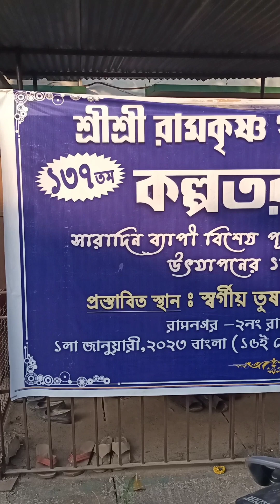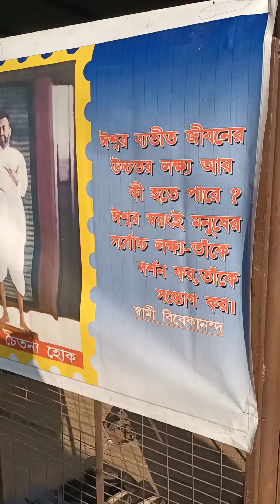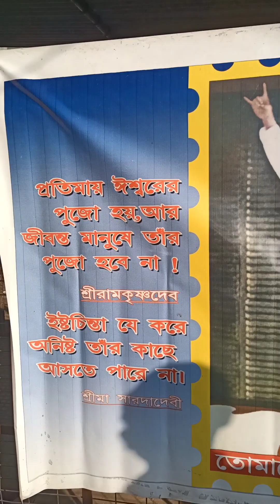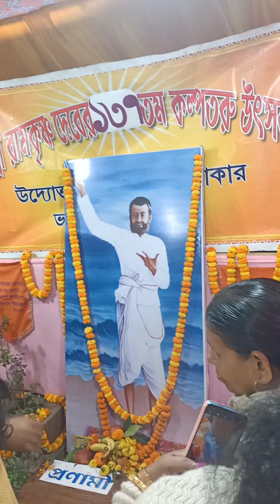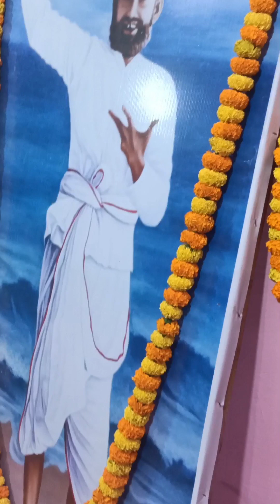Kalpataru Utsav 2023